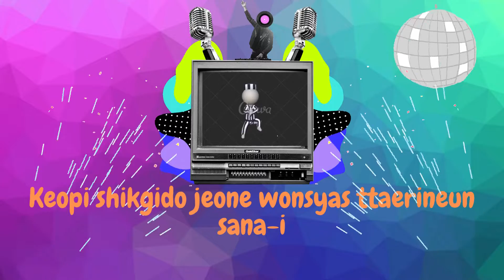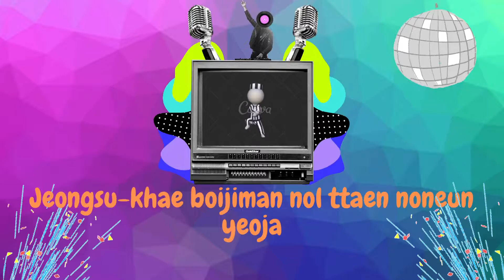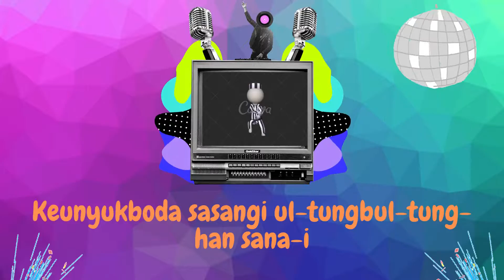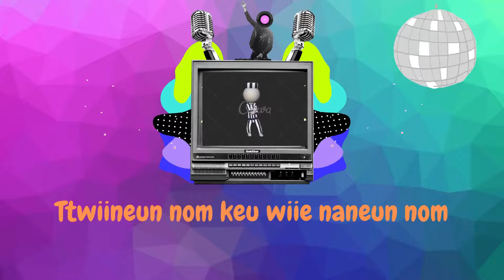PSY - Gangnam Style 🎵 (Lirik)